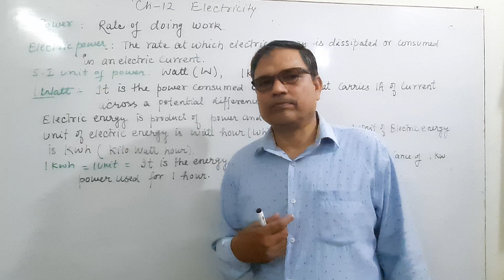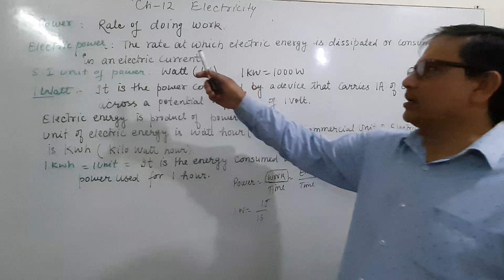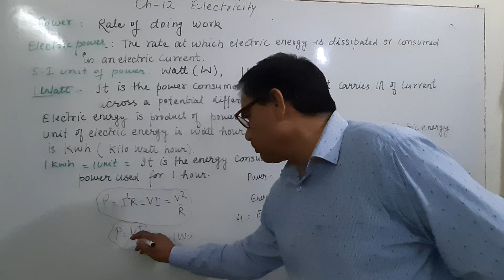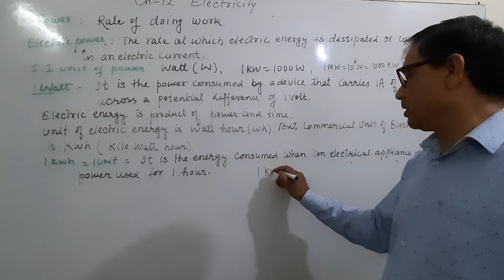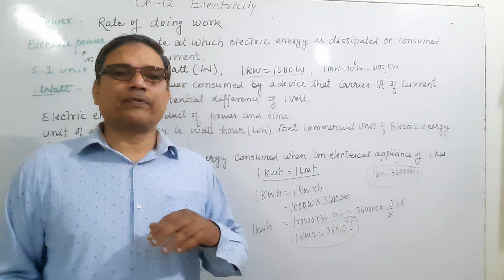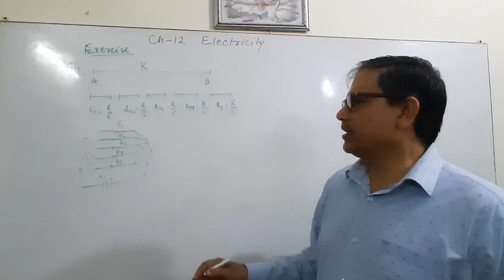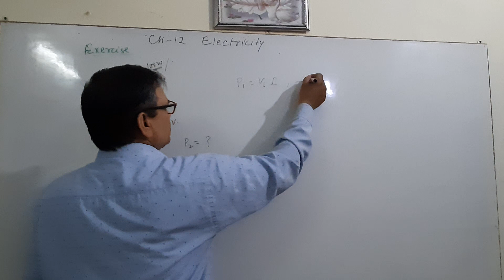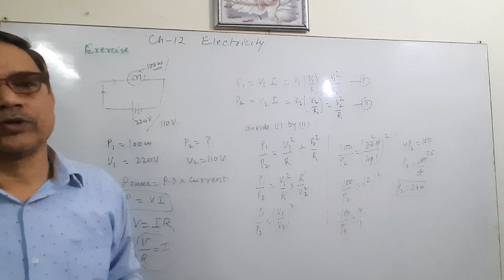ELECTRICITY// ELECTRIC POWER // COMMERCIAL UNIT OF ENERGY // HANSA SIR// PART 11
Hi
This video is beneficial for the students of class 9 because it contain NCERT basic concept of Ch2 maths of class 9  in easy and simple way. Which is easy to understand for weak students
I request all of you to watch the video completely. if you get any problem in any topic or question then you can put your view in comment section. I always try to satisfy you with my answer .
videos of all parts of this chapter is also available in my tutorial channel.
thanks.